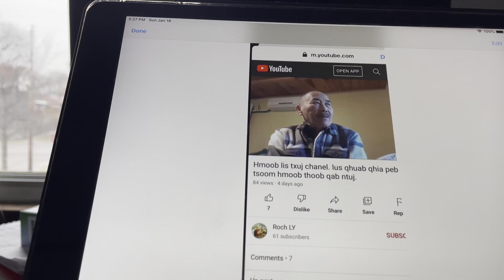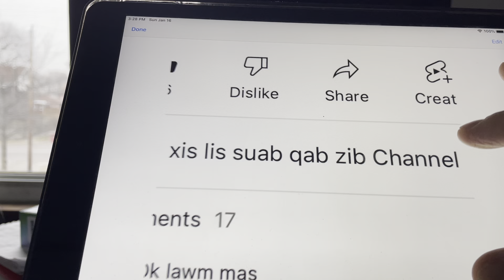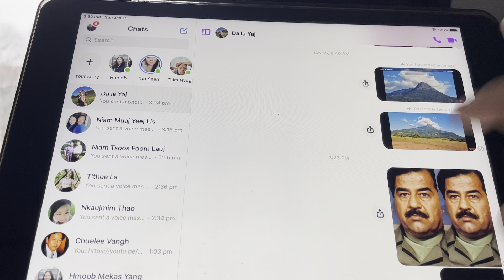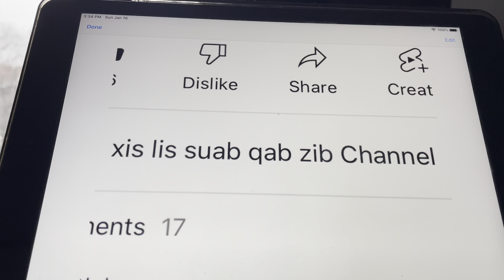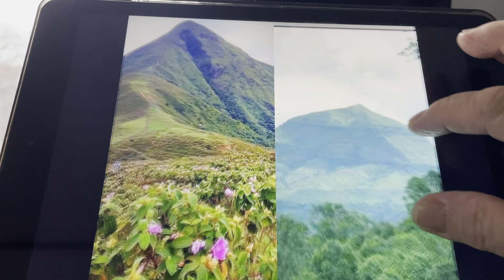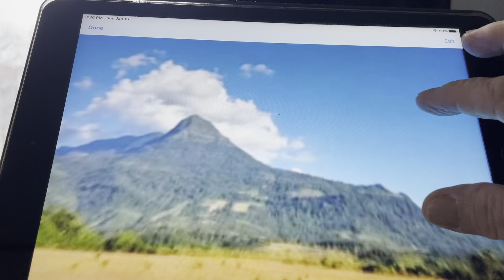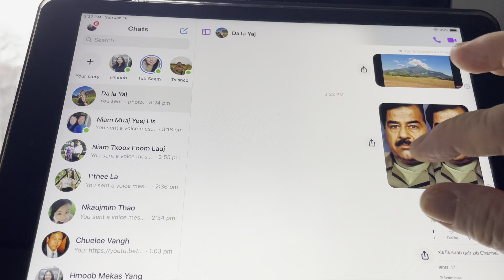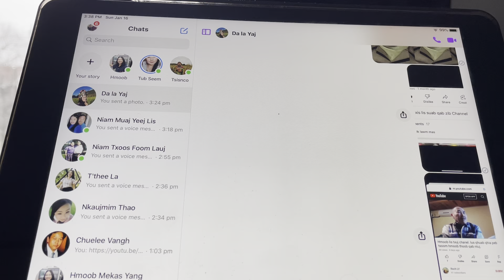tub moob lub peev xwm part 2.1,17